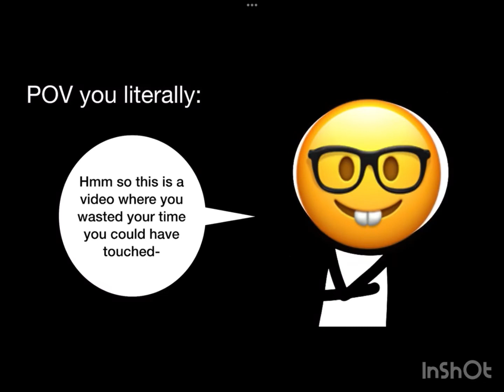RANDOM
A randomly and randomness video